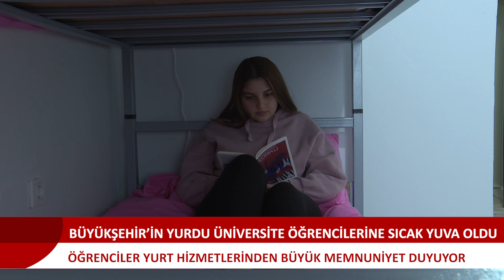BÜYÜKŞEHİR'İN YURDU ÜNİVERSİTE ÖĞRENCİLERİNE SICAK YUVA OLDU